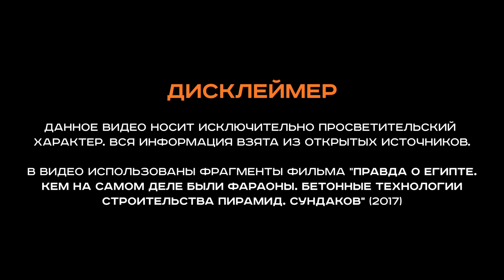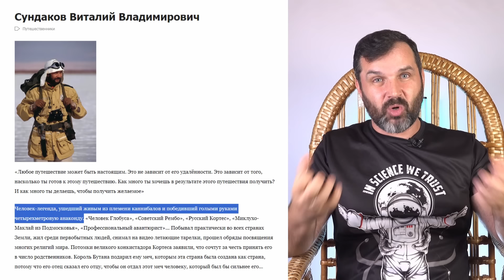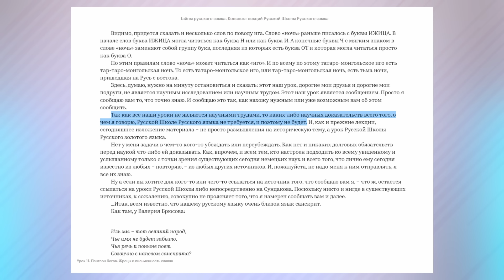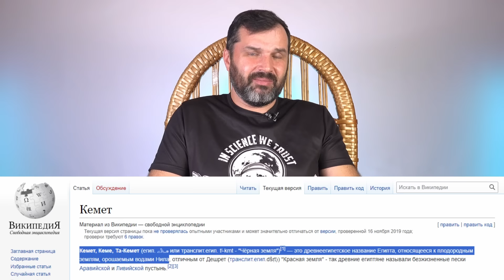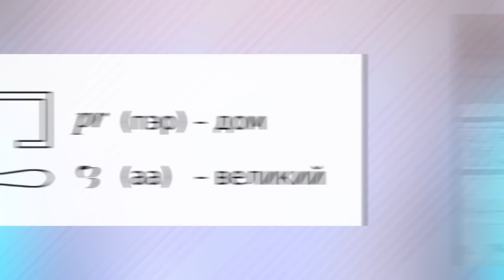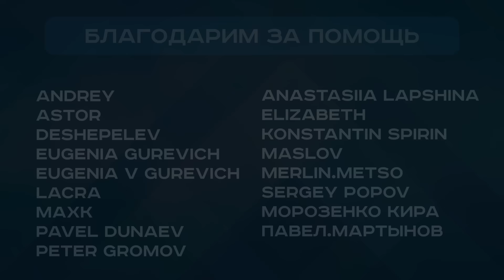Пирамиды построили русские? Соколов смотрит Сундакова - 1 | Прожектор лженауки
Египетские фараоны - московские цари! Фараон - это "Пахарон"! Славянская вышивка в Каирском музее! Змей Горыныч в гробнице Рамсеса III! И другие невероятные открытия знаменитого путешественника Виталия Сундакова.

Спикер: Александр Соколов — научный журналист, редактор АНТРОПОГЕНЕЗ.РУ, автор книг «Мифы об эволюции человека», «Ученые скрывают» и «Странная обезьяна».

В рубрике «Прожектор лженауки» Александр разбирает псевдонаучные фильмы, книги и идеи. Публикуем 1-й выпуск разбора творчества Виталия Сундакова.

00:00 Начало
00:54 Кто такой Виталий Сундаков?
02:43 “Правда” о Египте
11:08 Во что одевались египтяне?
13:37 Идиотизм официальной истории
14:27 Методы естественных наук в изучении Египта

Текст: Александр Соколов
Съемка: Александр Соколов
Монтаж: Дмитрий Емельянов
Обложка: Георгий Соколов, Ирина Галенкова